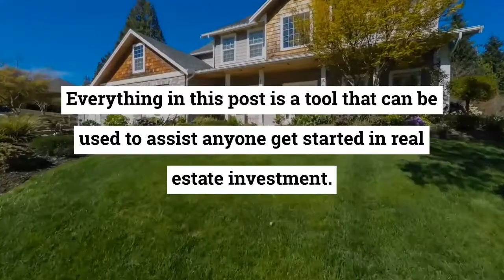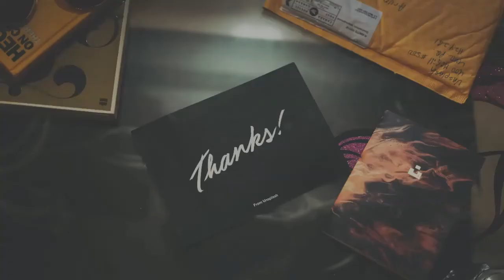David Ballantyne- Real Estate Investing Tips for Beginners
Finally, DavidBallantyne wraps off this essay on how to get started in real estate investing. Here are a few suggestions to get you started. However, keep a look out for future blogs when we will share some tips and tricks with you. Start with these basic steps.